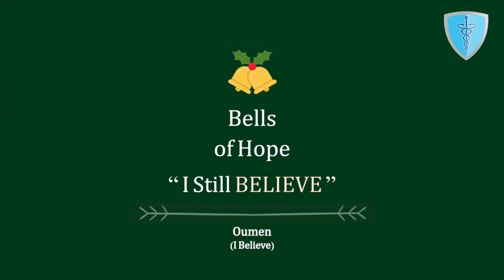'Oumen/I Believe' (cover) | LAUMSA Christmas series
'Oumen/I Believe'
(The Blackwood Brothers/The Rahbani Brothers) - cover
Vocals: Sola Aoun Bahous, MD, Hasan Jaber
Sub-Vocals: Eliane Aoun, Fady El-Tom
Arrangement: Assaad Habib, MD

Recording and mastering: Assaad Habib, MD

Produced by LAUMSA 2020